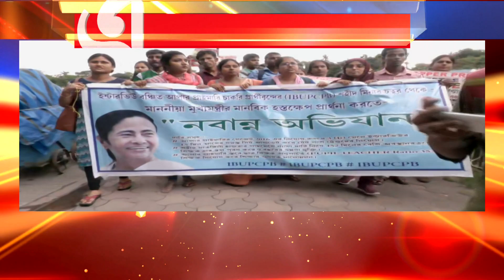Job Seekers Protest | আপার প্রাইমানি চাকরিপ্রার্থীদের নবান্ন অভিযান। মিছিল আটকাল পুলিশ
রিপাবলিক স্বাধীন।
রিপাবলিক নির্ভীক।
আপনিই রিপাবলিক।